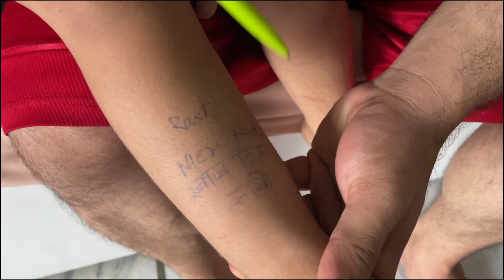Bhaut Girne Padne ke baad bhi nahi hua..